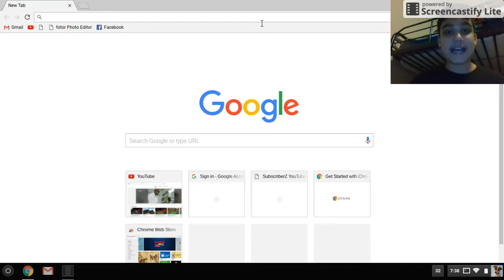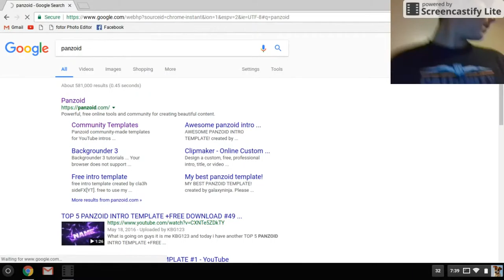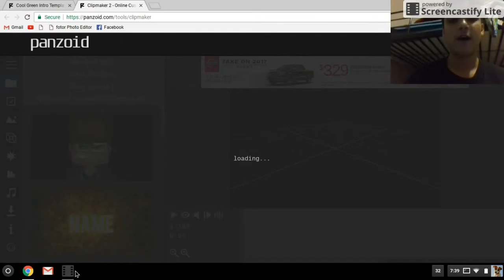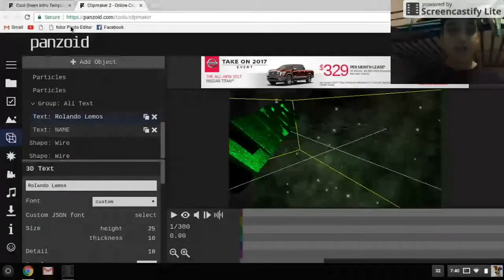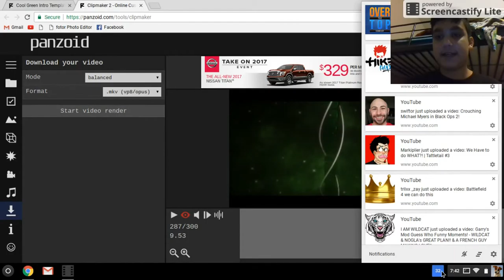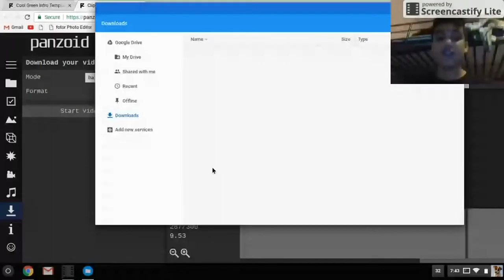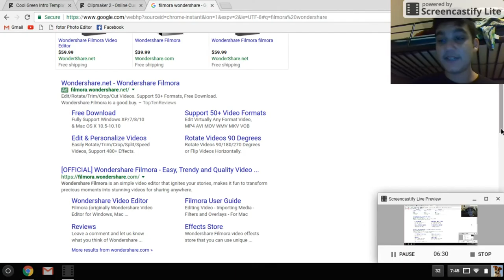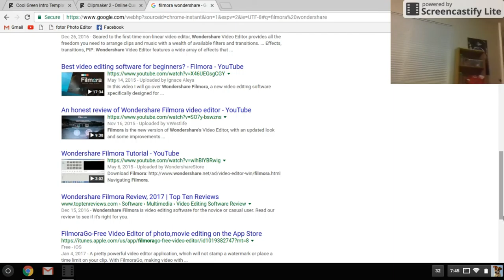How to make a Free and Easy Intro